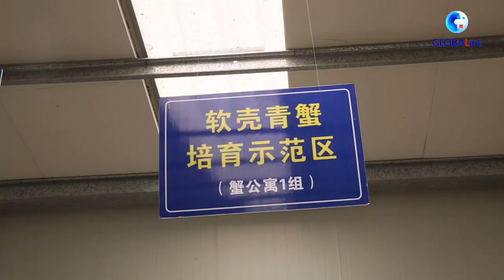GLOBALink | Single rooms for crabs! New method of eco-farming in east China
One room for one crab! Crabs in an aquatic farm in east China are being given the VIP treatment with this novel approach to crab breeding